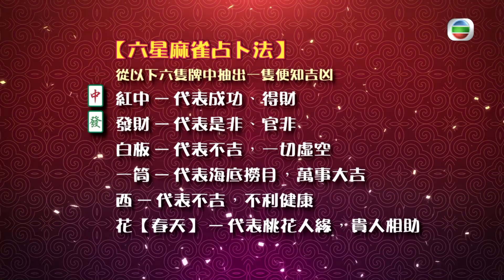姜大衛麻將占卜問事 事業成功掌相太陽丘上一束花 咕嚕肉暗藏梵文開運秘訣 - 天天開運王 ep06 麥玲玲 李居明 李丞責 陳定幫 在線重溫